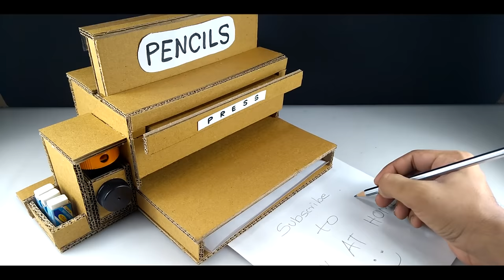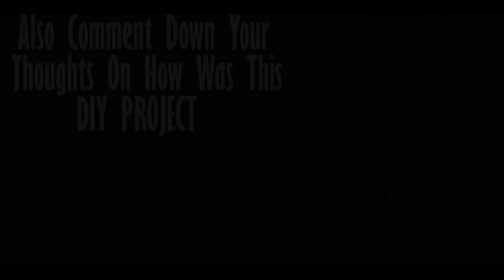How to make Pencil Dispenser Sharpener Machine ✏️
How to make Pen holder and dispenser machine at home using Cardboard

Make a pencil and pen holder craft more amazing with our dispenser machine. We made the DIY vending machine for pens and easy manual sharpener for pencils. This productive stuff will help you at home and office.

Check our exciting DIY organization ideas for more fun.

Pencil Pen Dispenser Organizer DIY Cardboard DIYocean This video is made by our lovely creator Mr.Pratik.